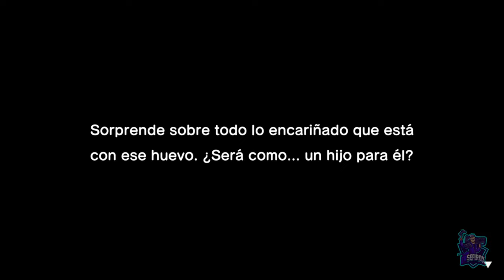Isla gran Faro del Mar Arrisco // MARIO & LUIGI: CONEXIÓN FRATERNAL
Isla gran Faro del Mar Arrisco